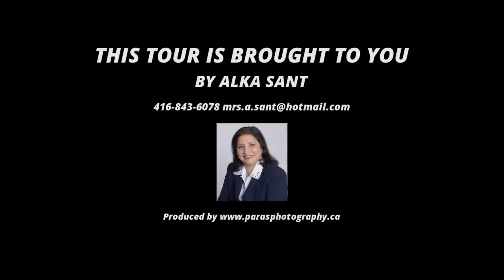12 Osgoode Dr , Brampton